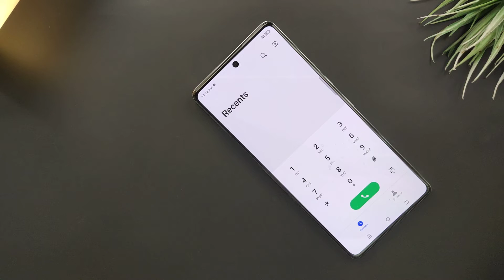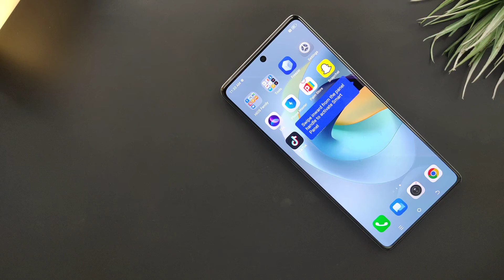Tecno Camon 30, Pro, Premier 5G How To Set Auto Call Recording Without Announcement |Flash For Calls